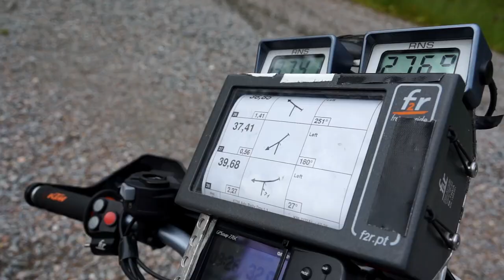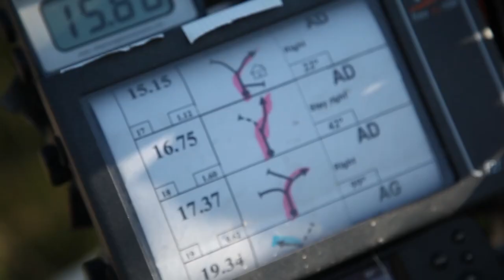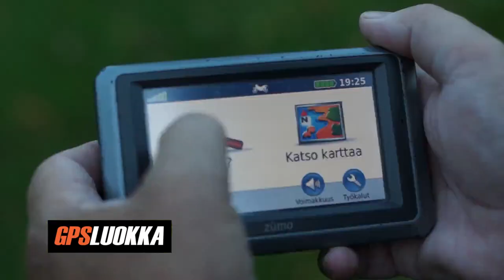KTM Adventure Rally 2019 Trailer